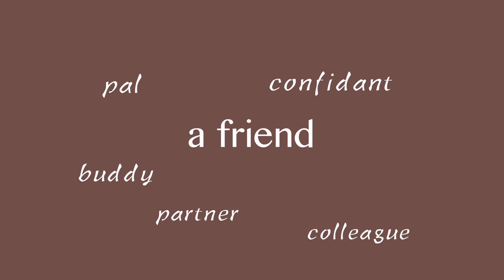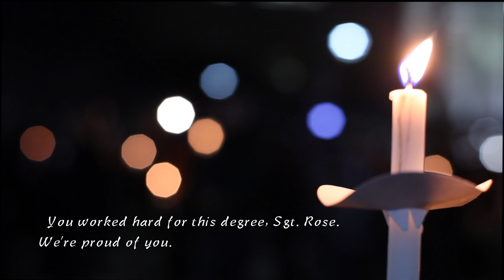Collin Rose Graduation Tribute - Wayne State University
Sergeant Collin Rose, was posthumously awarded his master's degree at Wayne State University's commencement ceremony, Saturday December 10, 2016.